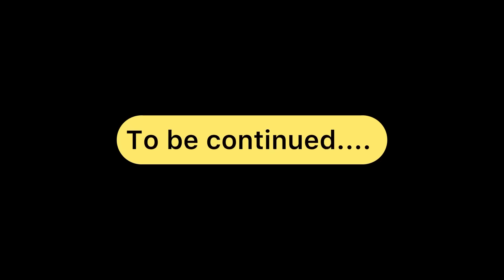ਰੱਬ ਦੀ ਮਾਰ (ਭਾਗ-21) Rabb di maar(part-21) natttv natttvanmol tttvanmol